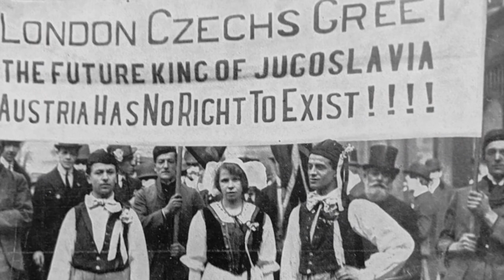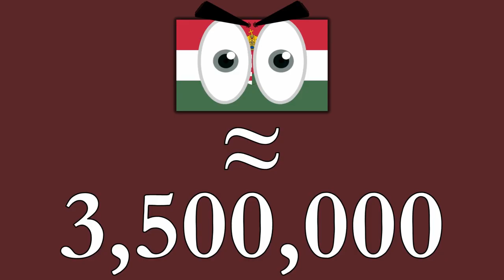Why Was Hungary Partitioned After WWI? | The Treaty of Trianon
Why was the ancient Kingdom of Hungary partitioned after World War One? In theory, it was to set free the many different nationalities (be they Romanians, Serbians, Slovaks, or a number of others) living under Hungarian rule, and in practice that was certainly achieved. But the Treaty of Trianon, in which the borders for Hungary and its new neighbours were demarcated, also left millions of Hungarians outside of the new Hungary.

Sources Consulted:
Feischmidt, Margit. "Memory-Politics and Neonationalism: Trianon as Mythomoteur." Nationalities Papers 48, no. 1 (01, 2020): 130-143.

Győri, Róbert, and Charles W. J. Withers. 2019. “Trianon and Its Aftermath: British Geography and the ‘Dismemberment’ of Hungary, c.1915-c.1922.” Scottish Geographical Journal 135 (1/2): 68–97.

Ludányi, András. “Trianon: 101 Years Later.” Hungarian Cultural Studies. e-Journal of the American Hungarian Educators Association, Volume 15 (2022)

Miller, Stuart T. Mastering Modern European History. London: Macmillan Education LTD, 1990.

Shepherd, William R. Historical Atlas. New York: Henry Holt and Co., 1911.